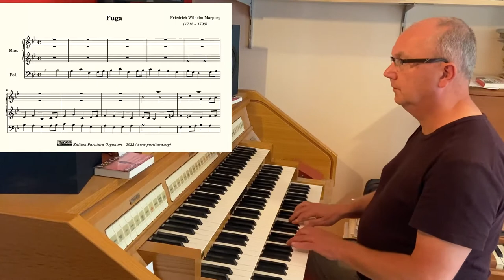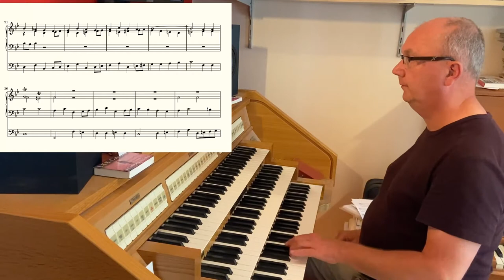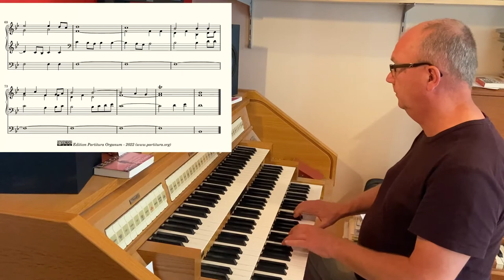Friedrich Wilhelm Marpurg, Fuga, in B Dur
Manuscript Becker III.8.51, owned by the Universitätsbibliothek Leipzig, contains four fugues for organ or keyboard, from Friedrich Wilhelm Marpurg. They were copied from an unknown source by one J.A. Dröbs (if I read the insciption correctly). This Dröbs was not a very reliable scribe, as there are several obvious mistakes in the manuscript that is additionally often very difficult to read. The scores of these four fugues contain here and there some gueswork of what was actually meant and probably deviate in certain spots from  Marpurg's original. As long as I do not have another source for these fugues however, this is for now the best I can do.

The first is a fugue in B flat major. Though the manuscript notates the fugue on two staves and the inscription of the manuscript mentions "or keyboard" ("a. f. Clavier"), the music works best when played with the pedals. The score is therefore rendered with three staves. If someone wants a two staves score, just let ke know,

The recording was done with the Hauptwerk software and the sampleset, made by Sonus Paradisi, of the Janke organ in the Stadtkirche of Bückeburg